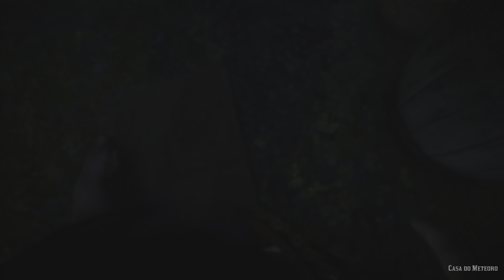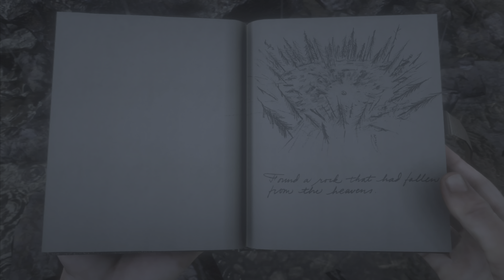Red Dead Redemption 2 #40